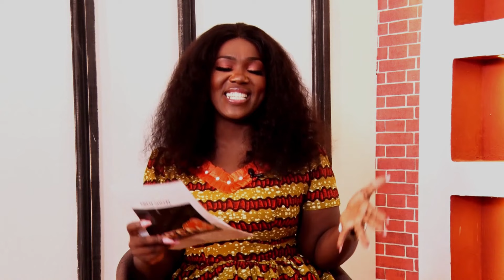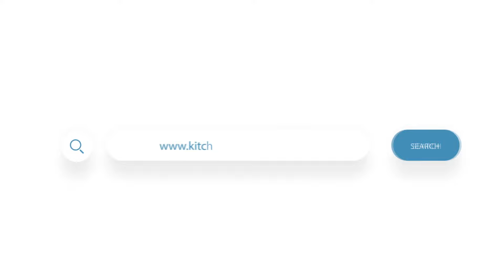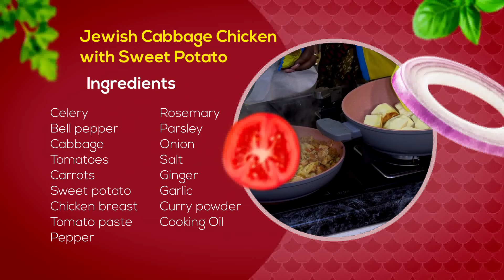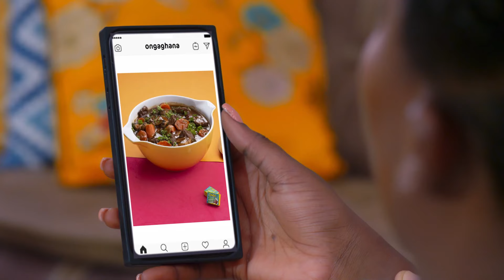JEWISH CABBAGE CHICKEN WITH POTATOES BY NANAYAA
Welcome to another exciting episode of the Abenshow

Today in the kitchen with Tima Kumkum is Rev. NanaYaa Owusu Prempeh. and she'll be preparing for us some Israeli dish.

Stick and stay with us, don't go nowhere😁.

Please leave all your comments in the Comment Section.